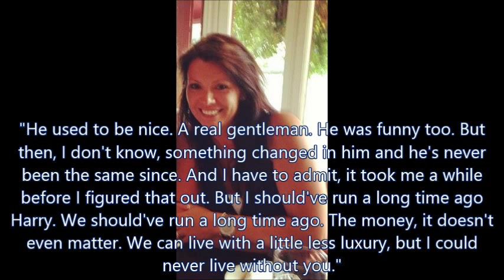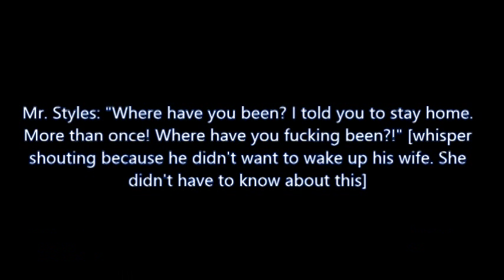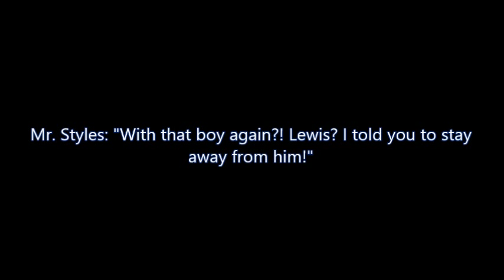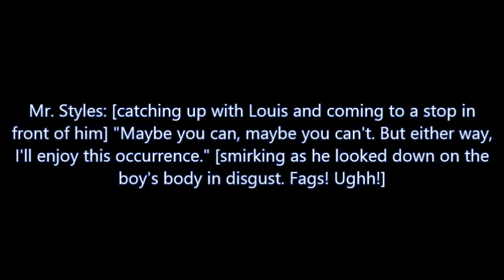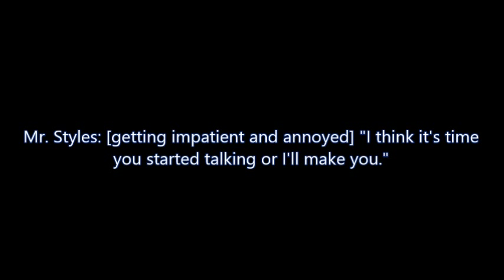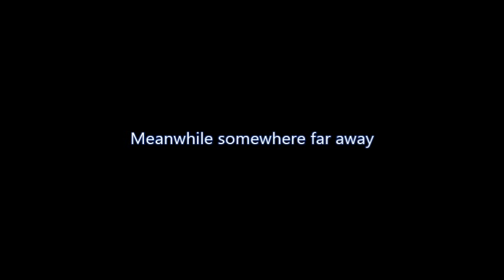Summer's gone 18 [Larry]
Only three more parts left :) Please comment? (8+)
And as some of you may already know, I decided to do the sequel. I'll fill you in on the details later ;)
Love as always x